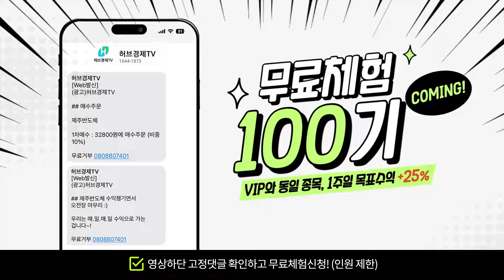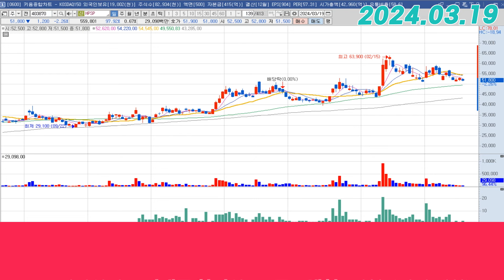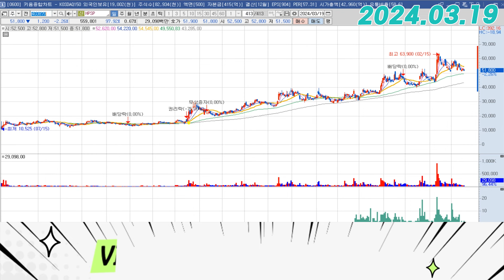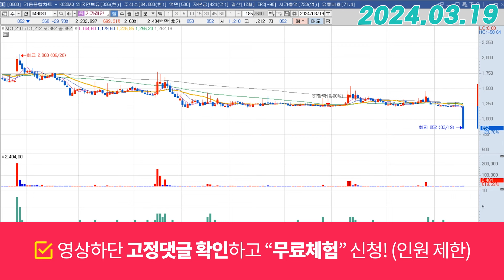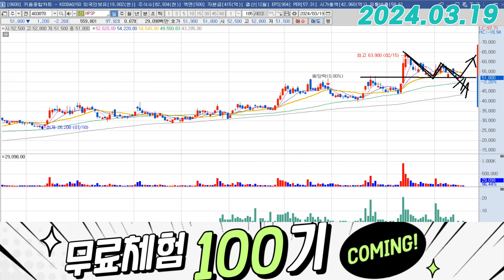HPSP (403870) - 이렇게만 대응하세요